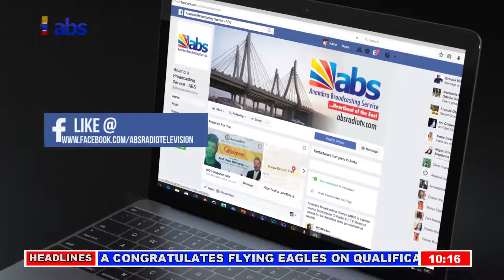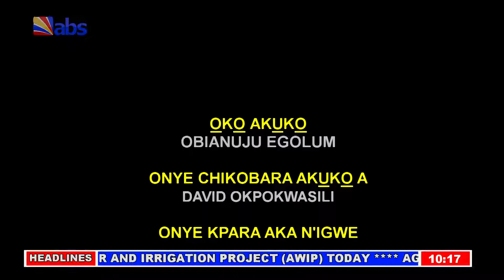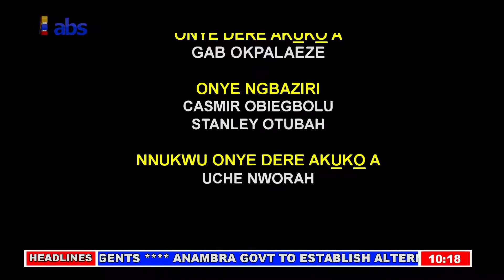ABS Akuko Uwa 10am 11-02-2019